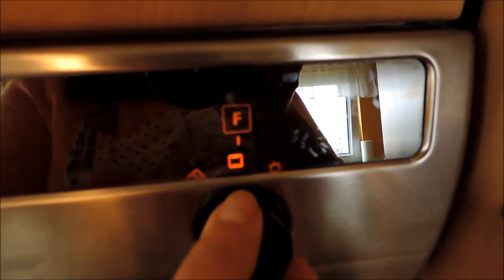GOTUJEMY ❤czyli JAJECZNA FANTAZJA DRYGASOWEJ ❤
Przepyszny, syty omlet z serem i szpinakiem idealny na śniadanie, romantyczną kolację. Łatwy i szybki w przygotowaniu.

Dziękuję za oglądanie. Buziaki Drygasowa